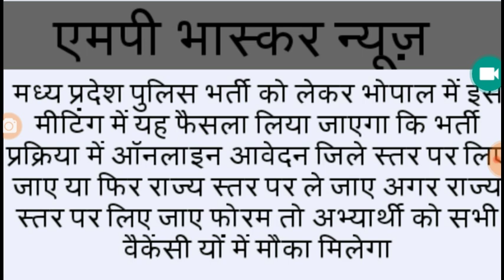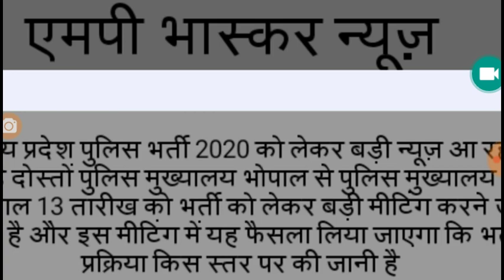Mp police bharti notification 2020/ मध्य प्रदेश पुलिस भर्ती 2020